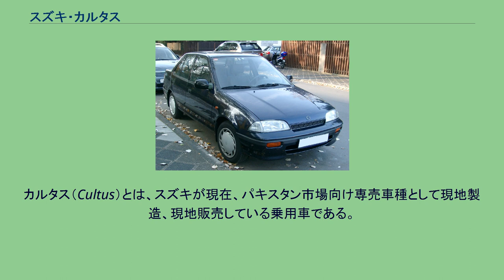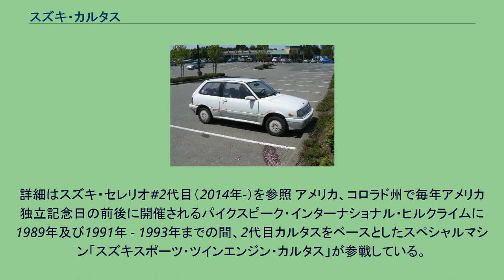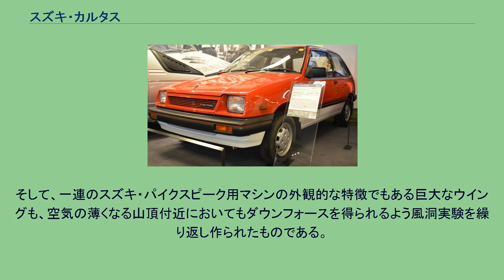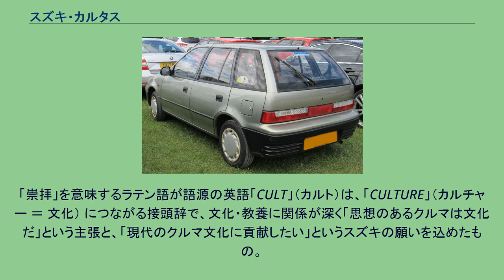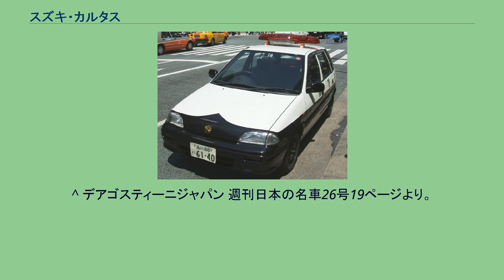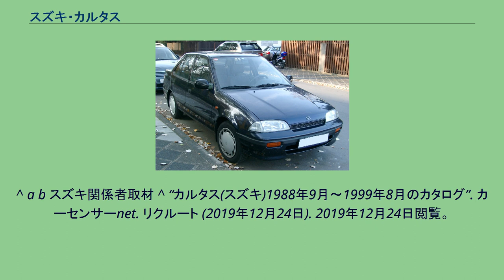スズキ・カルタス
カルタス（Cultus）とは、スズキが現在、パキスタン市場向け専売車種として現地製造、現地販売している乗用車である。
日本では1983年（昭和58年）から2002年（平成14年）にかけて販売された。
スズキが送り出した小型乗用車は、1965年（昭和40年）から1969年（昭和44年）にかけて製造･販売されたフロンテ800以来、2車種目。
また、低価格からパトロールカーとして交番などによく配備された車でもある。
セールス上、初代は日本国内ではやや地味な存在となったが、海外では好調な売れ行きを見せ、「シボレー・スプリント」の名で投入された北米では、販売価格の安さと燃費の良さで大人気となった。
世界戦略車として位置づけられていた2代目は、北米でもゼネラルモーターズの販売網を通して発売され、低価格と燃費性能の高さを武器にヒットモデルとなった。
燃費性能では、先代に引き続いて、EPAが実施する燃費評価で1位を獲得するなど高評価を得ている。
3代目は使い勝手の良さとコストパフォーマンスの高さが要因でワゴンの人気が高かった。
尚、当項では「カルタス クレセント」（その後、マイナーチェンジでカルタスに変更）についても説明する。
詳細はスズキ・セレリオ#2代目（2014年-）を参照 アメリカ、コロラド州で毎年アメリカ独立記念日の前後に開催されるパイクスピーク・インターナショナル・ヒルクライムに1989年及び1991年 - 1993年までの間、2代目カルタスをベースとしたスペシャルマシン「スズキスポーツ・ツインエンジン・カルタス」が参戦している。
ただし、ベースと言ってもそれは外観だけであり、軽量なパイプフレームのシャシに400PSを発生する直列4気筒1.6Lエンジンを前後に搭載し、合計800PS/92.3kgf·mに達するというオリジナルとは似ても似つかぬモンスターマシンであった。
この2基のエンジンは電子制御とEMCDと呼ばれる電磁クラッチ式センターデフで制御されていた。
当時のスズキは大排気量エンジンを開発、製造しておらず、エンジン2基搭載という破天荒な発想は適当なエンジンがない故の苦肉の策でもあった。
また極端とも言える馬力設定も、パイクスピーク山頂付近では空気が薄く、高度が上がるにつれてエンジンパワーが低下していくため、予め高めの設定としたためである。
そして、一連のスズキ・パイクスピーク用マシンの外観的な特徴でもある巨大なウイングも、空気の薄くなる山頂付近においてもダウンフォースを得られるよう風洞実験を繰り返し作られたものである。
このマシンの開発した田嶋伸博は自らドライバーとして乗り込み、パイクスピークに挑んだ。
初参加の1989年はリタイアであったが、改良を加えTYPE2となって2年越しの1991年に12分34秒51で完走を果たし、パイクスピークオープンクラスで3位という好成績を挙げた。
1992年、1993年共にアンリミテッドクラス（改造無制限）で完走、1993年は総合2位の成績であった。
スズキ及びスズキスポーツは、この経験を元に後のエスクードやSX4等の数々のモンスターマシンを作り上げていくこととなる。
ちなみに1990年は2代目カルタスベースのスズキスポーツ・カルタスGT-iでオープンラリークラスで参戦。
2000年には3代目ベースのスズキスポーツ・ツインエンジン・カルタスでパイクスピークオープンクラスに挑んだが、どちらも決勝でリタイアしている。
造語。
「崇拝」を意味するラテン語が語源の英語「CULT」（カルト）は、「CULTURE」（カルチャー ＝ 文化） につながる接頭辞で、文化・教養に関係が深く「思想のあるクルマは文化だ」という主張と、「現代のクルマ文化に貢献したい」というスズキの願いを込めたもの。
なお、「軽」よりも少し高級で「軽」に「足す」で「カルタス」という説もあるが、真偽は不明である。
^ a b 『昭和55年 写真生活』（2017年、ダイアプレス）p92 ^ デアゴスティーニジャパン 週刊日本の名車第21号21ページより。
^ デアゴスティーニジャパン 週刊日本の名車第26号19ページより。
^ デアゴスティーニジャパン 週刊日本の名車第30号19ページより。
^ デアゴスティーニジャパン 週刊日本の名車26号19ページより。
^ 厳密にいえばフロンテ800は2ドアのノッチバックセダン...